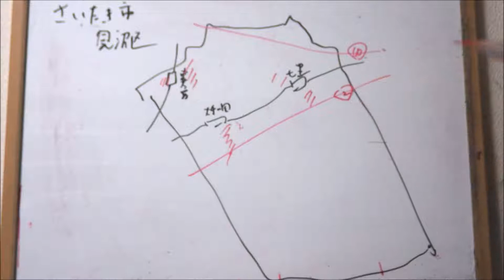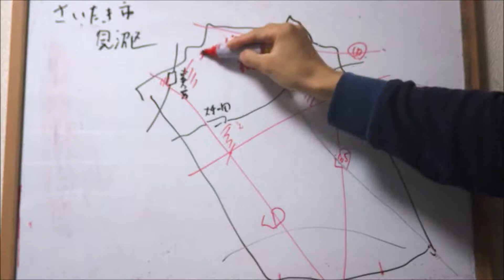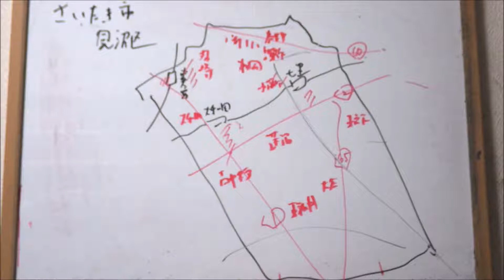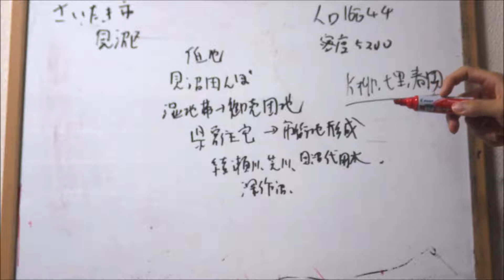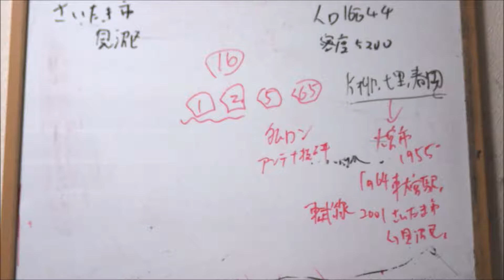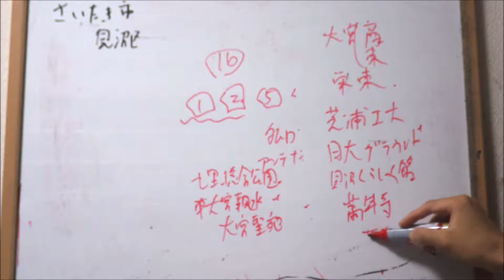埼玉県 さいたま市のすべて 解説！part10 見沼区編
さいたま市編第10回。